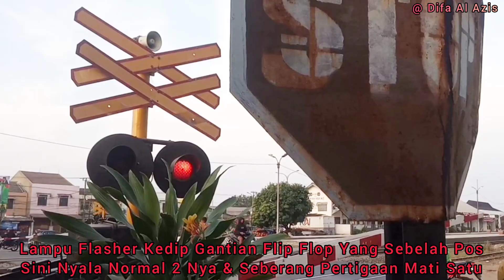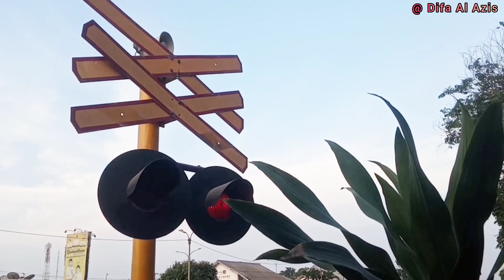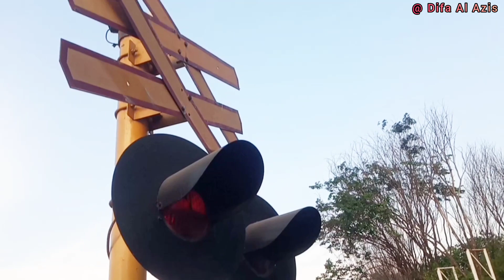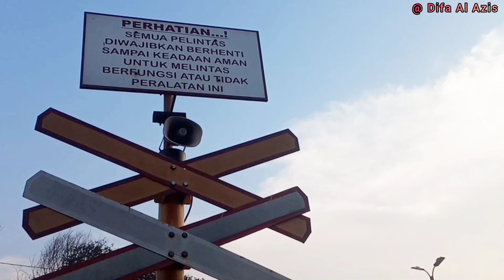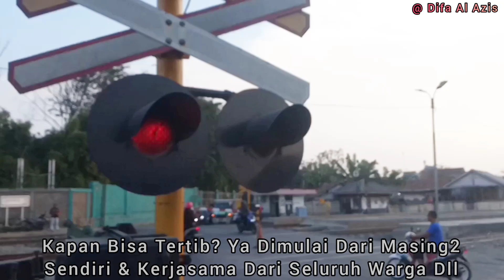KERETA API SPESIAL 17 AGUSTUS HUT KEMERDEKAAN INDONESIA KE 78 🇮🇩! JPL 118 Stasiun Lemah Abang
Perlintasan KA JPL 118 Jl. Raya Cibarusah - Stasiun Lemah Abang Cikarang Bekasi, Hari Minggu 13 Agustus 2023. Lagu Mars Hari Ulang Tahun Kemerdekaan Republik Indonesia Yang Ke 78 🇮🇩 Tahun 2023, Kamis 17 Agustus 2023
Hunting Bareng Railfans Kampung Bandan Jakarta Utara @alif_rahza_ph @THI_arpc